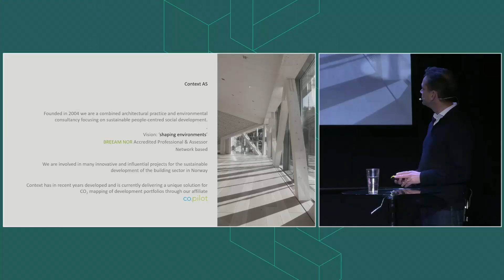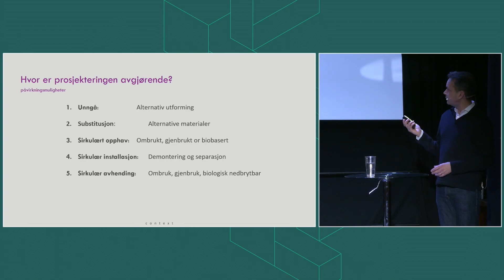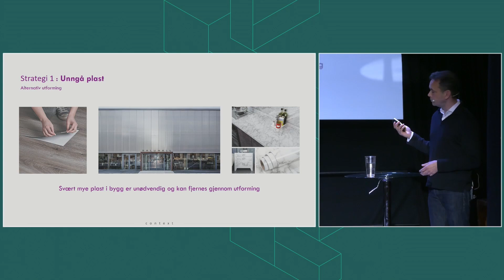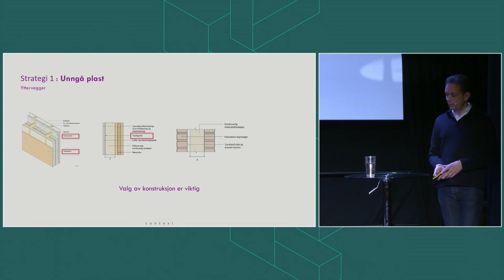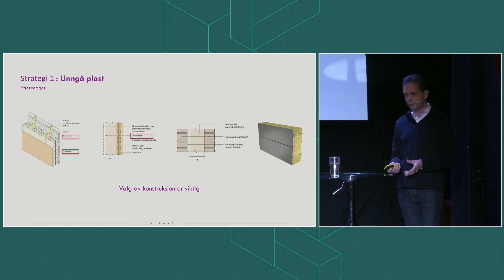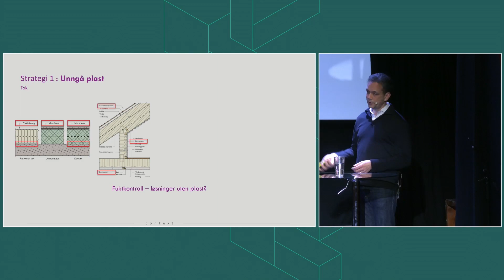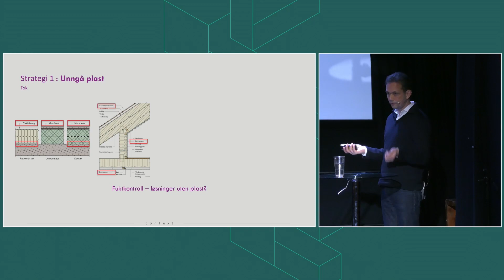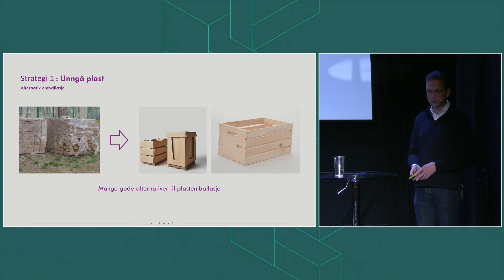Rolf Hagen, Context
Tittel foredrag: Design bort plast!

FutureBuilts kriterier for plast er allerede tatt i bruk av flere prosjekter. På DEL&LÆR torsdag 18. januar spurte vi: Hvilke løsninger har vi kommet opp med og hvor butter det?